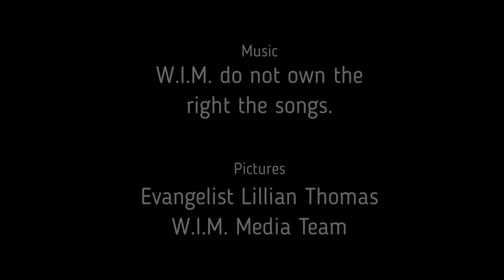W.I.M. HER STORY: EVANGELIST LILLIAN THOMAS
Christian Women Magazine and TV
Her Story: Evangelist Lillian Thomas